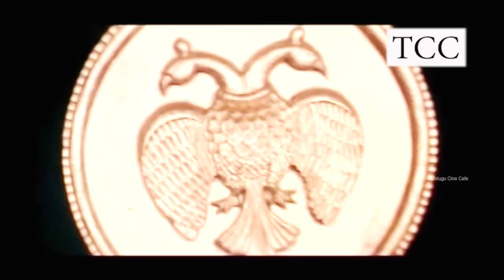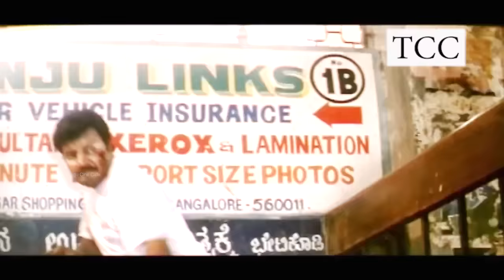DELHI POLICE | TELUGU FULL MOVIE | SAI KUMAR | SWARNA | BHAVANA | TELUGU CINE CAFE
Watch And Enjoy Delhi Police Telugu Full Length Movie On Telugu Cine Cafe

Starring Sai Kumar, Swarna, Bhavana, Kavitha, Avinash among others

Director: K V Raju
Producer: P Harish Reddy